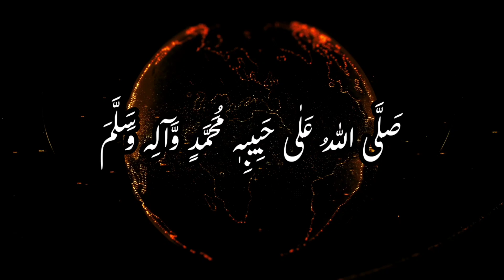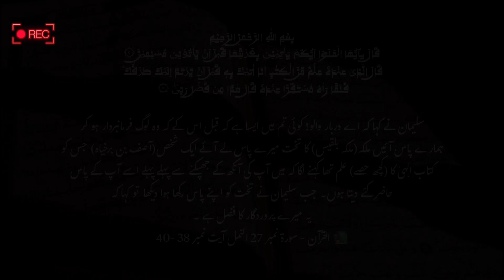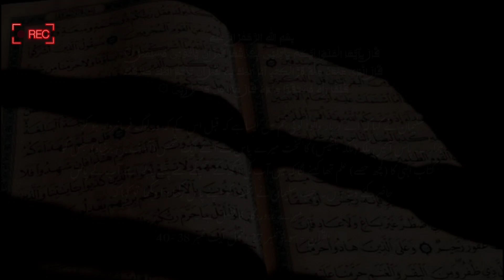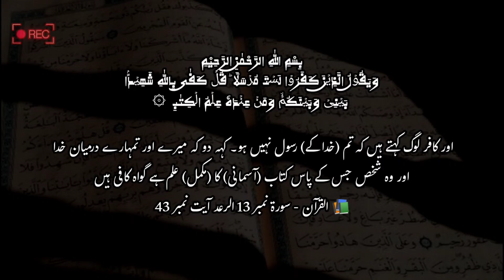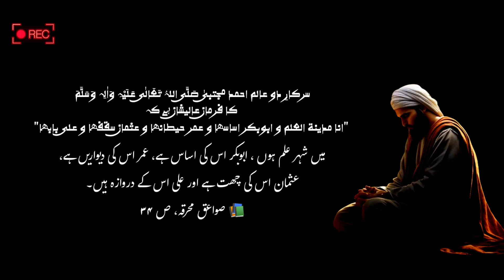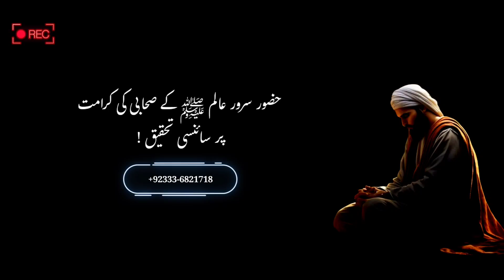Takht-e-BILQEES ku lane k Raaz | Scientifically and Spiritual Research | اردو | हिन्दी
Takht-e-BILQEES ku lane k Raaz
 Scientifically and Spiritual Research

تختِ بلقیس اور آصف بن برخیاہ رحمۃ اللہ علیہ کا تصرف کائنات
اولیاء اللہ کی شان قرآن و حدیث کی رو سے
سائنسی و روحانی تحقیق
علمِ الاحسان